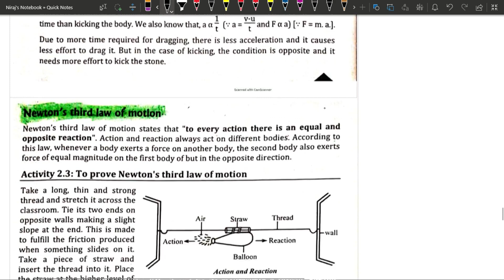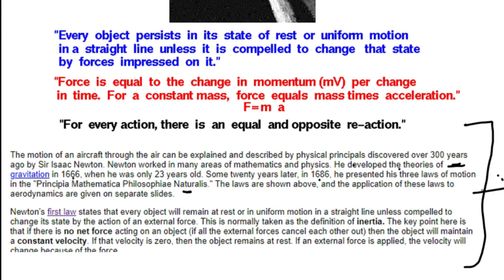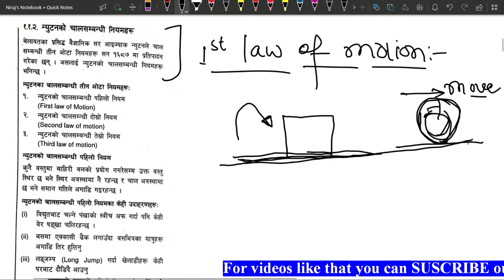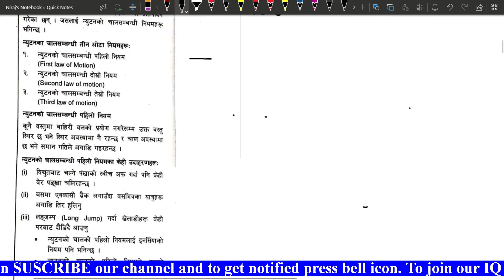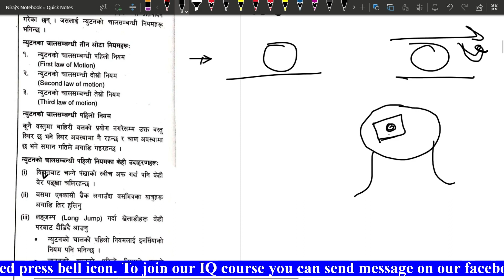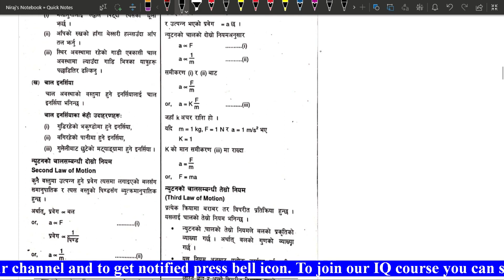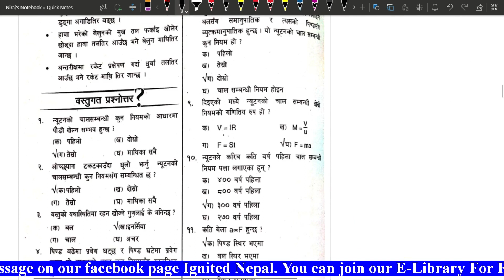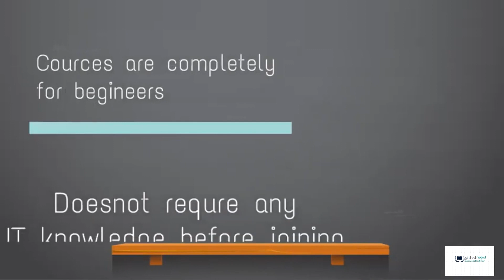Kharidar Second Paper Science: Newton's Laws of Motion For Loksewa Aayog Kharidar By Ignited Nepal.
This video provides Kharidar Second Paper Science: Newton's Laws of Motion For Loksewa Aayog Kharidar By Ignited Nepal. for Loksewa Aayog Examinations like Adhikrit, Nayab Subba, Kharidar, and many more government jobs examination and career development examinations.
You will find Loksewa IQ Tips and Tricks, Loksewa Gk Questions, and Many More Loksewa Tricks to crack government exams.
If you have any questions related to career development then you may ask in comment section.
For Lok Sewa aayog examinations and Loksewa IQ Ignited Nepal is always there for your help.
Ignited Nepal.